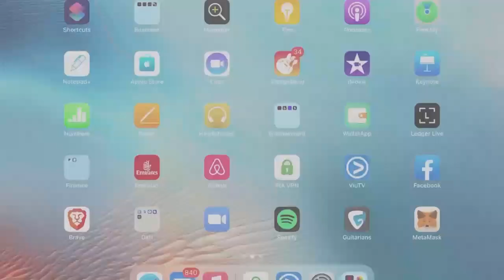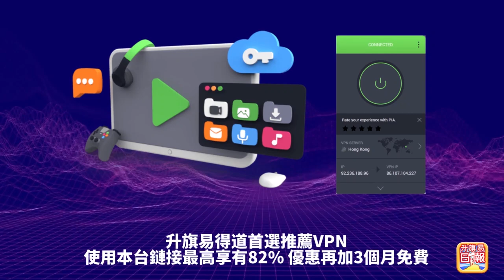8.5【英國新聞】卓慧思話假如當選首相不會訪問台灣、加拿大派軍人駐英國訓練烏克蘭軍隊對抗俄羅斯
8.5【英國新聞】卓慧思話假如當選首相不會訪問台灣、加拿大派軍人駐英國訓練烏克蘭軍隊對抗俄羅斯